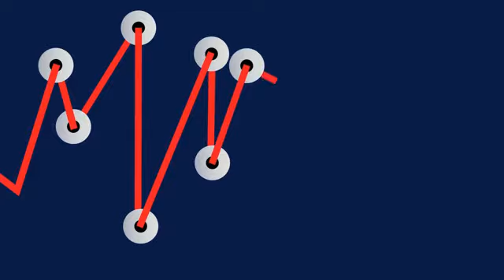Tut nichts zur Sache (29.08.2014)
Eine deutsche Partei steigt in den Goldhandel ein, die Bundesbank sucht eine Mitarbeiterin mit ungewöhnlichen Talenten und eine Smartphone-App zeigt, wo die schönsten Banker arbeiten – dies und mehr im August-Rückblick von Tut nichts zur Sache.